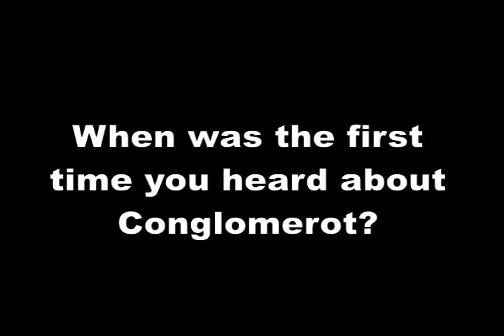How did u hear about Conglomerot?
THE FRENCH CONNECTION DVD, WATCH THE HEAT, AND THE CONGLOMEROT FAMILY, INDEPENDANTLY RECORD, PACKAGE AND MARKET THIS HIGHLY ANTICIPATED ALBUM. PRODUCED BY FRANCE NATIVE "NIROSHIMA" WATCH THE INTERVIEWS TO GET TO KNOW THEM ON A PERSONAL LEVEL, WHILE BEING ENTERTAINED BY A TOP 10 VIDEO COUNTDOWN OF ALL OF THEIR MUSIC VIDEOS. A MUST SEE. (Watch The Whole Movie!)